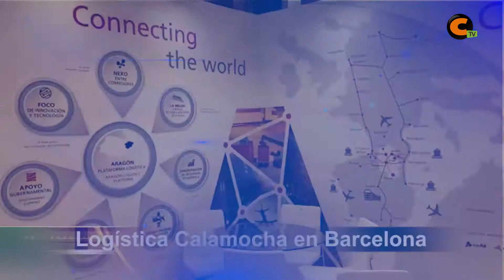Sumarios Calamocha Noticias 9/6/2017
· El temporal causa destrozos
· Logística Calamocha en Barcelona
· Galardonados Premios Batallador